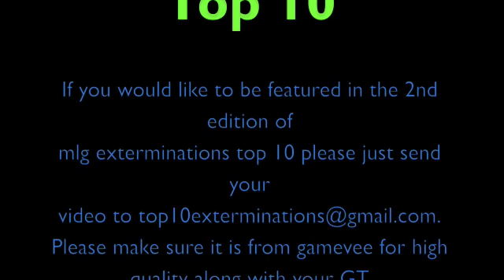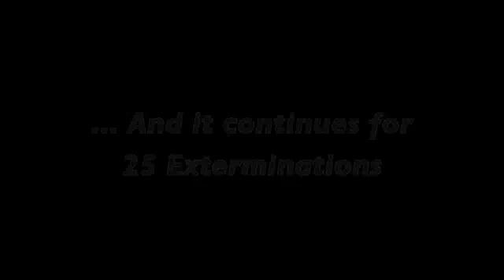Halo 3 Top 10 !!!MLG EXTERMINATIONS!!!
Well, here is the first edition of the mlg exterminations top 10, details on how to enter are at the end of the video! If u hav any questions about the video just ask! Please RATE and COMMENT! Thank You